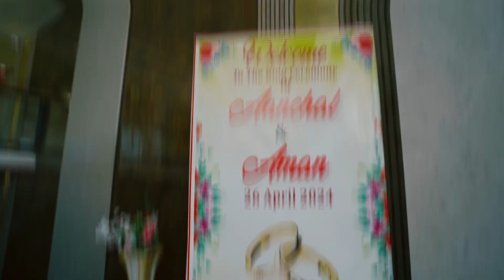Aman & Aanchal | Teaser | Ring Ceremony |The Wedding Hut